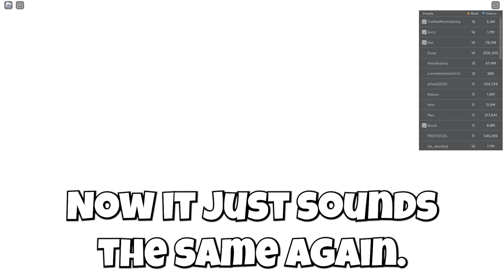This is MOST INSANE Pet Simulator 99 Update EVER!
im a free to play player ,